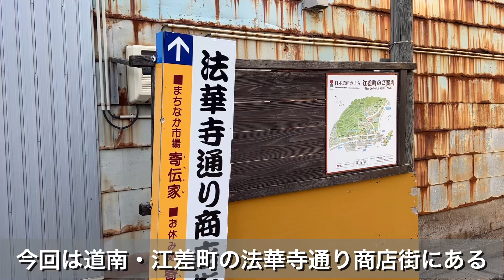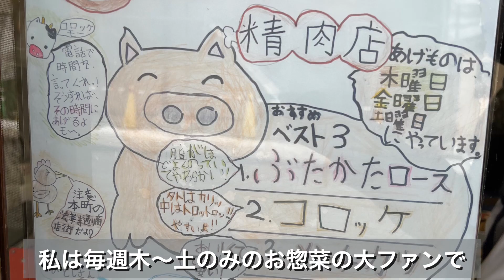【江差町】笹浪精肉店の絶品コロッケ【函館から１時間】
【マルミ 笹浪精肉店】
北海道函館市から車で約１時間の檜山郡 江差町にある老舗の精肉店。
毎週木金土のみ提供されるお惣菜をご紹介。

コロッケやメンチカツは揚げたてで是非食べて欲しい一品です。

創業70年以上の老舗で地元の方に愛されているお店です。

人気のキャンプ場、かもめ島からも近いので旅行やキャンプをお考えの方にもおすすめです。